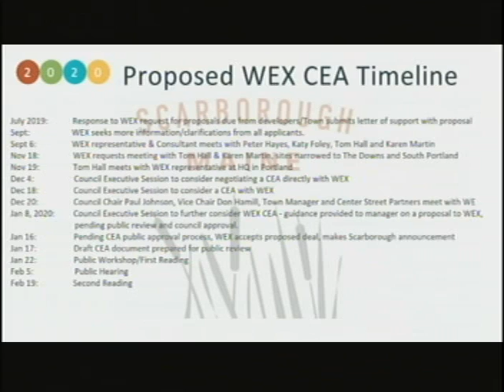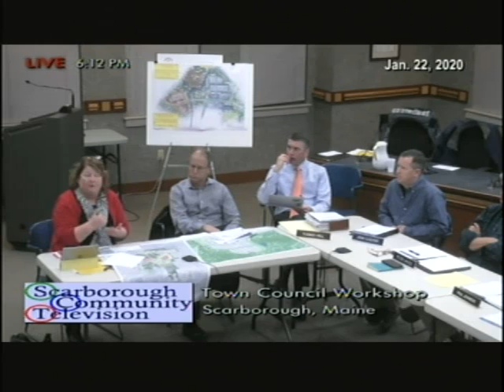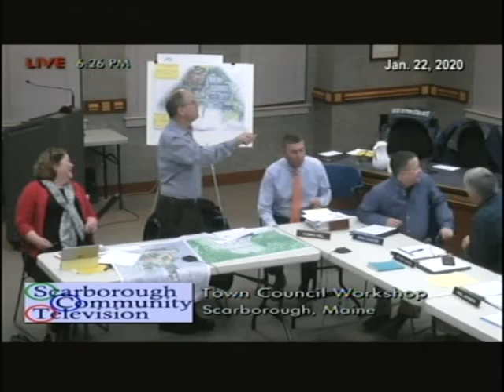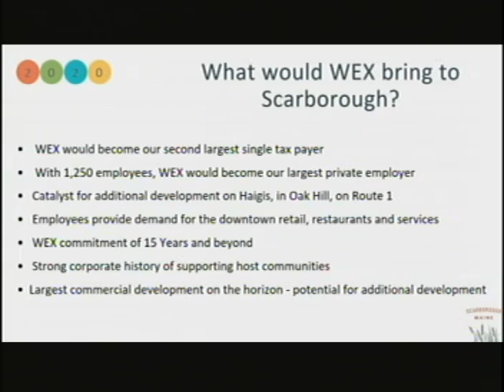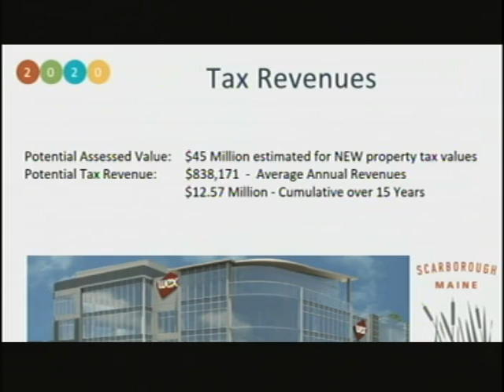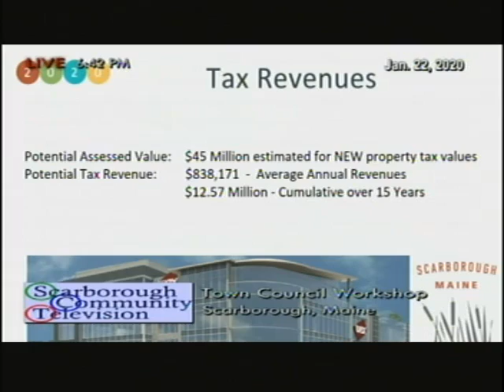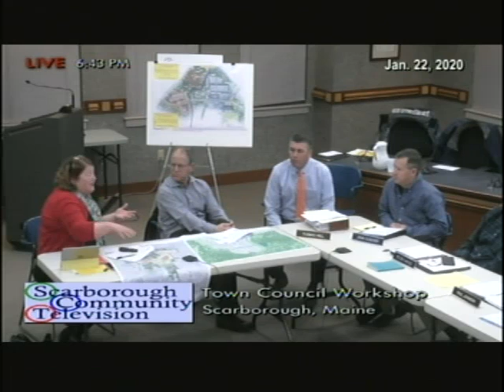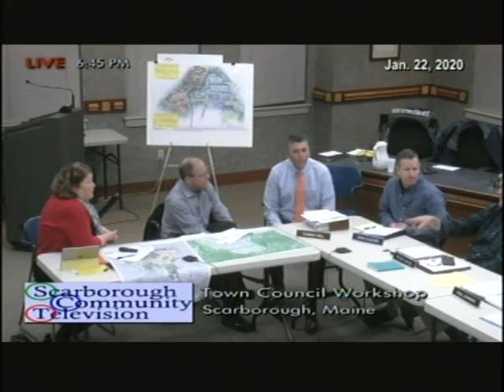Town Council Workshop, Jan. 22, 2020, Scarborough, Maine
Town Council Workshop, Jan. 22, 2020, Scarborough, Maine meeting. 1:07:37